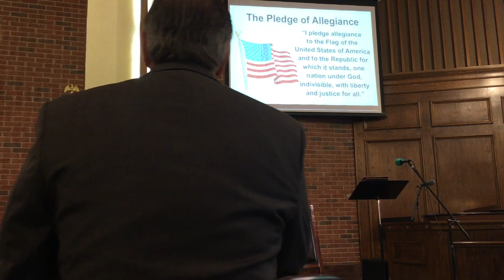Memorial Day Service 2021